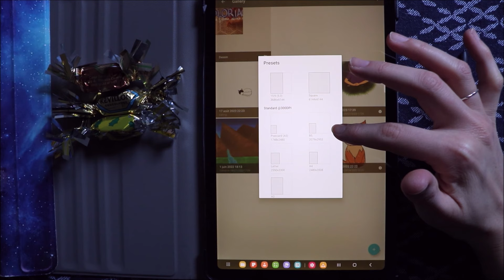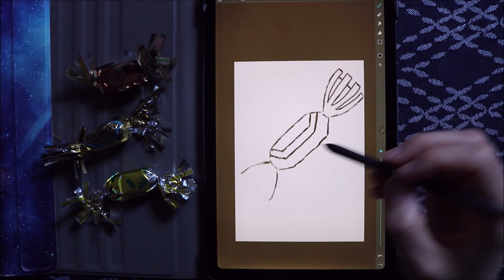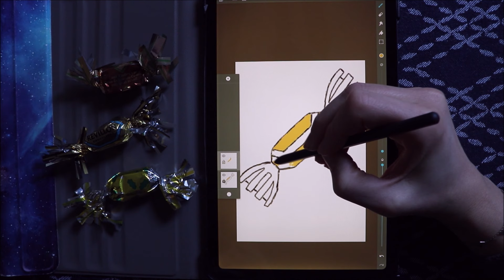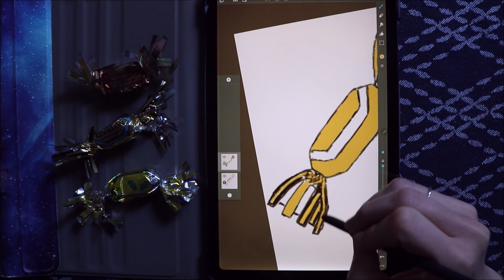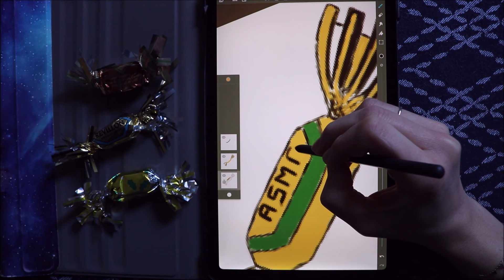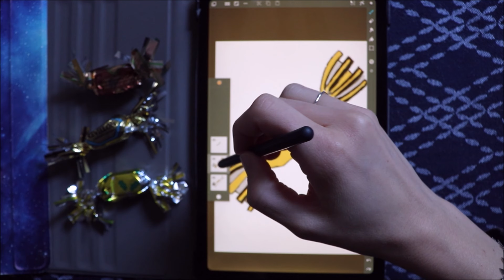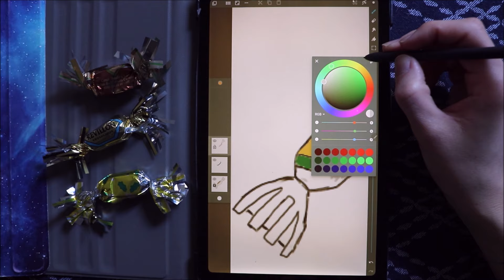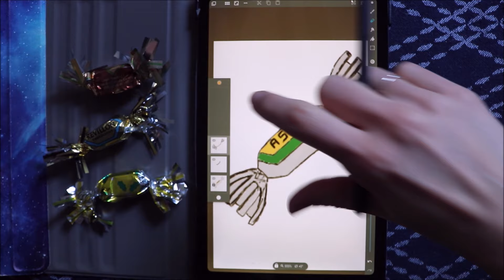ASMR français - Dessin à la tablette : nouveau logo pour la chaîne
Bonjour/Hello,
Dans cette vidéo, j'utilise ma tablette Samsung S6 lite pour dessiner un nouveau logo pour ma chaîne. J’espère que ça vous plaira. Merci d’avoir regardé ma vidéo.
In This video, I am drawing a new logo for my channel on my Samsung S6 lite.

→ Je poste une nouvelle vidéo tous les jours sauf le mercredi, jour où je poste sur ma chaîne secondaire.

→ Je porte / I am wearing :
- Un vernis à ongle / A nailpolish : Essence

→ Les vidéos ASMR sont faites pour relaxer les personnes qui les regardent. Si vous ne connaissez pas l’ASMR, je vous conseille de regarder sur Wikipédia, l’article en parlant est très bien fait. / If you don’t know about ASMR, I suggest checking the ASMR’s Wikipedia